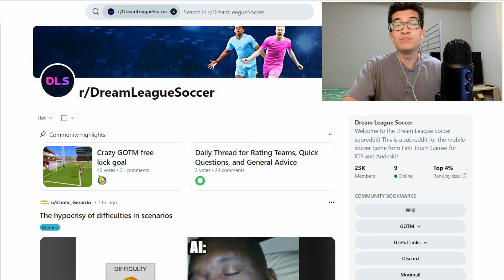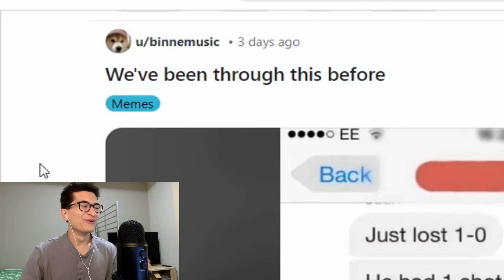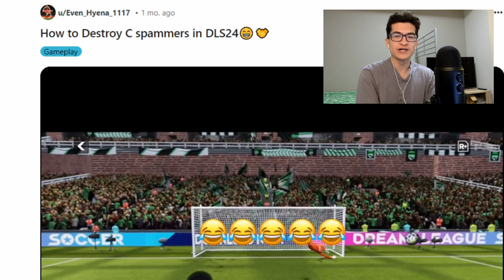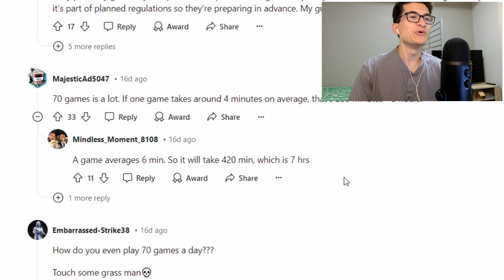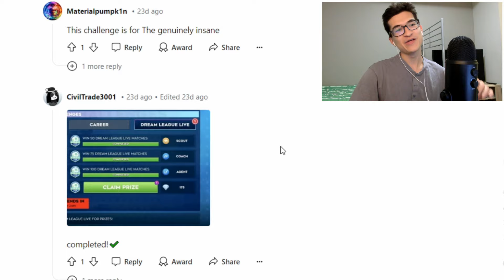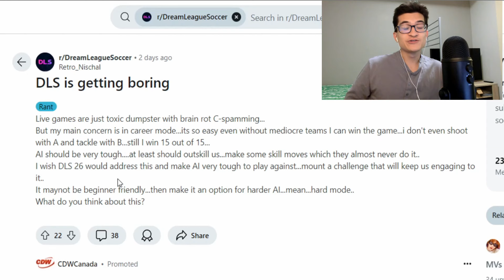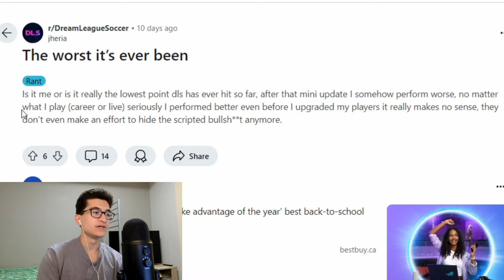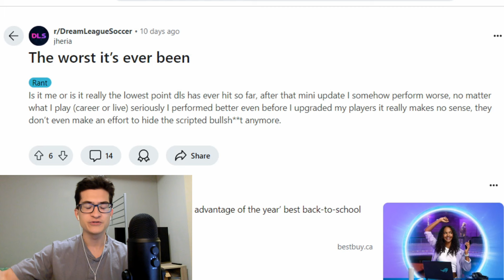What I Hate About Dream League Soccer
Today we review the dream league soccer reddit to see what people hate about the game and what we can hope for in DLS 25